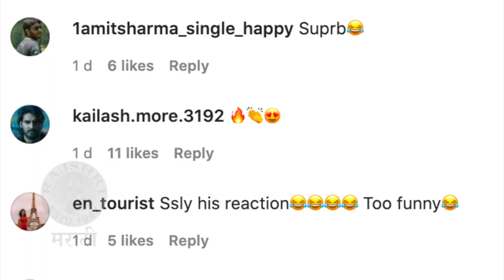Genelia Deshmukh's Hilarious Gym Workout | Riteish Deshmukh | जिनिलियाच्या गाण्याला लोक घाबरले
जिनिलियाचं गाणं ऐकून लोक चांगलेच घाबरले. नेमकं काय घडलं पाहूया हा खास व्हिडीओ.